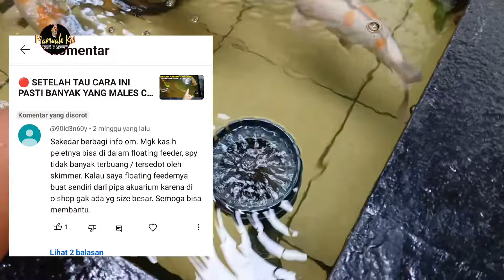🔴 KENAPA GK DARI DULU⁉️ TERNYATA TOPLES BEKAS BISA BIKIN KOLAM TAMBAH KEREN???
idekreatif
idekreatifdaribarangbekas
kolamikankoi
skimmer
skimmerputar
caramembuatskimmerberputar
idekreatifkolamkoi
kolamkoiminimalis
skimmersedotannyakencang